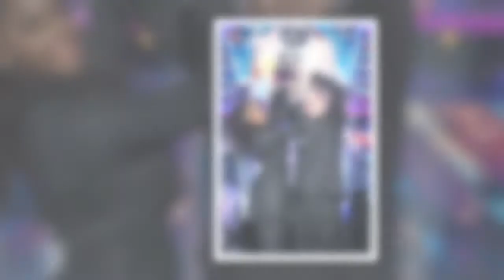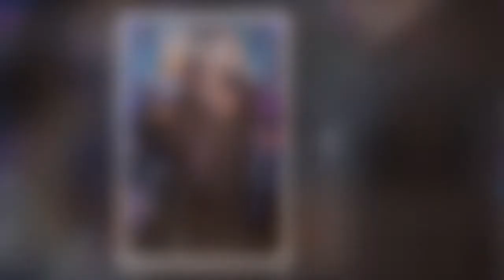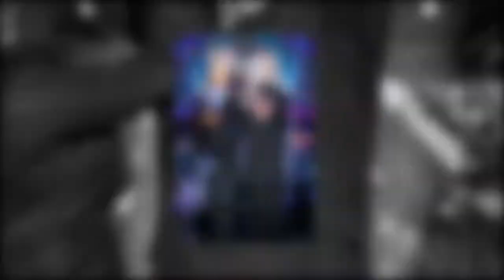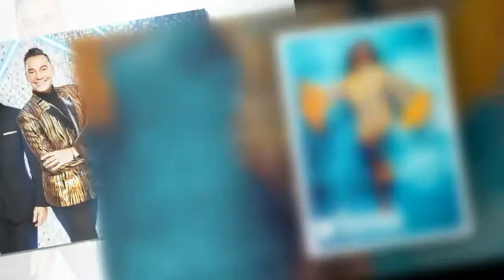Strictly's Motsi Mabuse admits 'worries' for Oti as she talks exit